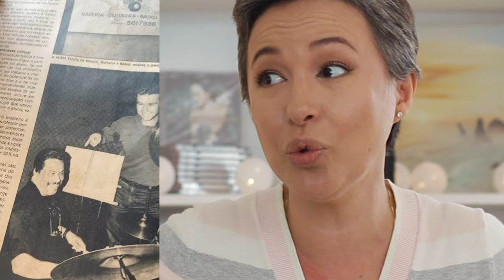Dá mesmo pra viver de música?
Gente, hoje eu vou responder um assunto delicado, mas que eu preciso abordar. Que é o fato que muita gente me escreve dizendo que quer ser cantor para ajudar na renda da família.

Então é preciso fazer a pergunta: Dá mesmo pra viver de música?
Ainda mais nos dias de hoje é preciso ter muito o pé no chão, então junte-se a mim nesta conversa tão importante.

Querem saber o quanto eu ganhava fazendo show? Quanto era o cachê no teatro musical? Eu vou contar tudo neste vídeo!

Meus principaisLinks

1. Quer descobrir como TER SUCESSO na vida? Então participe do meu workshop gratuito: 🆓

2. Quer MUDAR DE VIDA? Ampliar sua criatividade e capacidade de gerar novas soluções para seus desafios? 🛍

3. Você é um jovem, que SONHA EM SER CANTOR/A e quer aprender a cantar com a alma e se destacar dos demais? 🛍

4. Quer aprender COMO INICIAR NA CARREIRA DE CANTOR/A, com um guia rápido e gratuito? 🆓

4. Quer aprender técnica vocal e como CANTAR MELHOR? 🛍

5. Você já tem um trabalho lançado e quer DIVULGAR GRATUITAMENTE no meu blog? 🆓

7. Quer saber onde encontrar os CDs Paula Bressann? 🛍

Vídeos semanais no meu canal do YOUTUBE (não esqueça de ativar o 🔔)